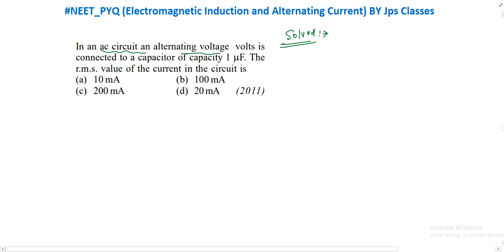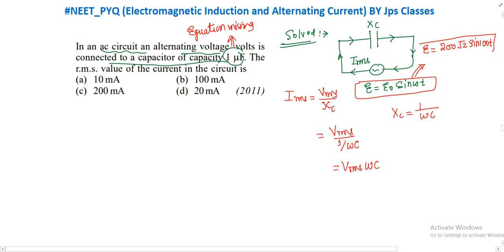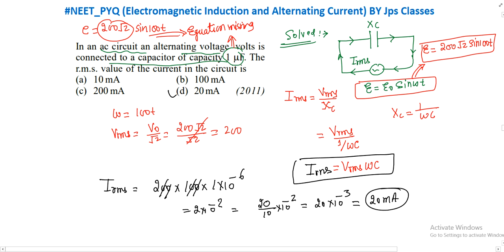In an ac circuit an alternating voltage volts is connected to a capacitor of capacity 1 BF. The r.ms